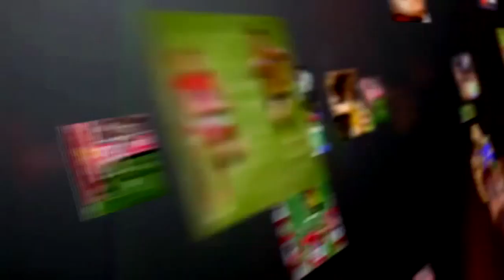In the Moment - Walker's screamer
Re-live Andrew Walker's huge screamer from 2011.